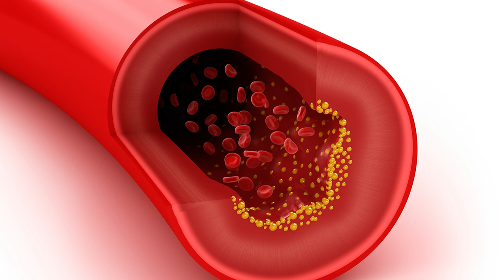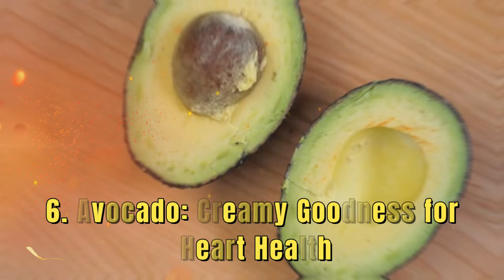Top 10 Superfoods To Lower High Cholesterol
Discover the ultimate guide to managing high cholesterol with our curated list of the 'Top 10 Superfoods To Lower High Cholesterol.' Explore a diverse array of nutrient-rich foods that not only tantalize your taste buds but also work wonders in promoting heart health. From omega-3-rich fatty fish to fiber-packed fruits and vegetables, this compilation provides an insightful overview of the powerhouse superfoods that can contribute to lowering cholesterol levels naturally. Take charge of your well-being and incorporate these delicious and nutritious options into your daily diet for a heart-healthy lifestyle.

YouTube Searchers:

how to reduce cholesterol
foods that lower cholesterol
cholesterol
how to lower cholesterol
how to lower cholesterol naturally
lower cholesterol
low cholesterol foods
low cholesterol diet
foods to lower cholesterol
ldl cholesterol
best foods to lower cholesterol
best superfoods for health
heart healthy diet
food to reduce cholesterol
lowering cholesterol with diet
foods to lower bad cholesterol
heart health